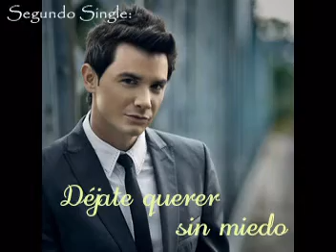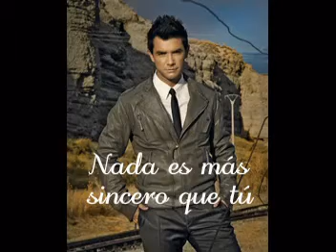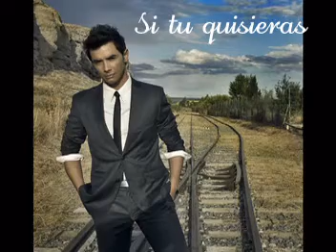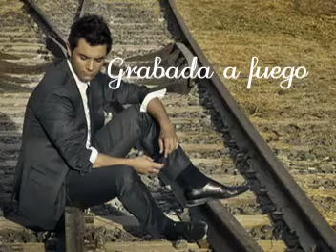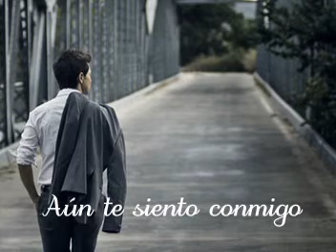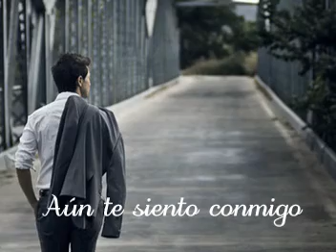Disco" Podemos elegir"de David Civera. Promoción.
Podemos elegir, último album de David Civera hasta la fecha, editado por Emi music el 24 de noviembre de 2009.